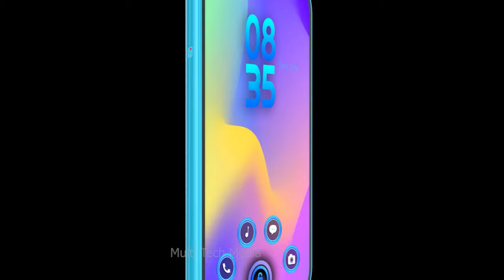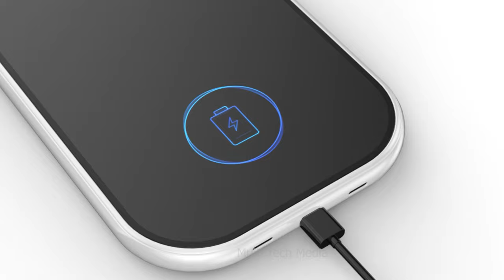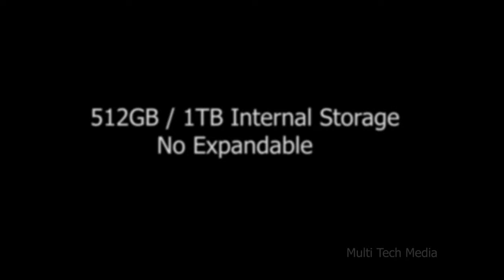Nokia X 2021 Official Video, Price, Release Date, Camera, Features, Trailer, Specs, Price, Review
Nokia X 2021 price is unknown but the smartphone uses the Qualcomm Snapdragon 780G 5G chipset. How about memory? This Nokia beast sports 8GB / 10GB of RAM and 256GB / 512GB of onboard storage which can be expandable up to 1TB via a MicroSD card. It is the most important part of any handset. Nokia X 5G smartphone draws power from a huge 8150mAh battery cell. wonderful designer Yifan Hu

* Exclusive Offers :
1. Amazon International ~
2.  Amazon India ~

3. Amazon India ~